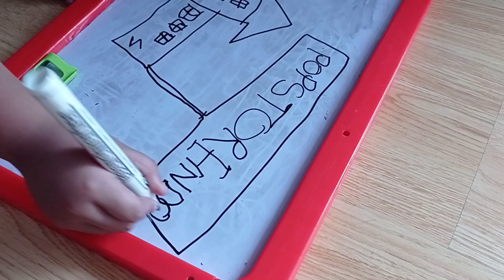Gabriel ngegambar Popstoreindo